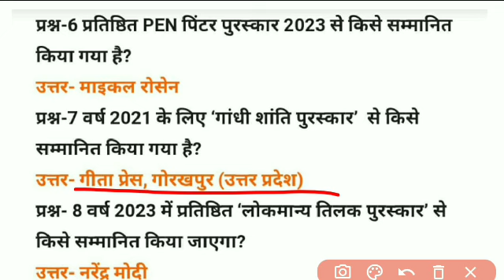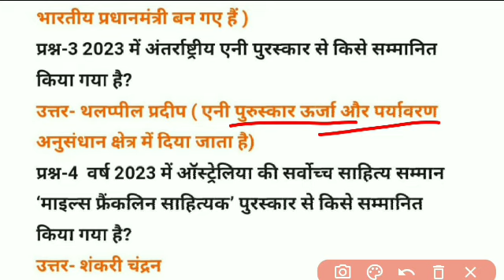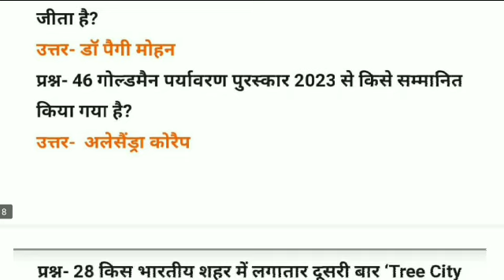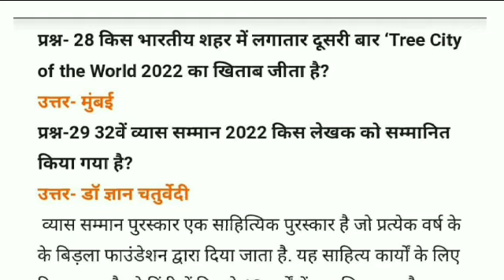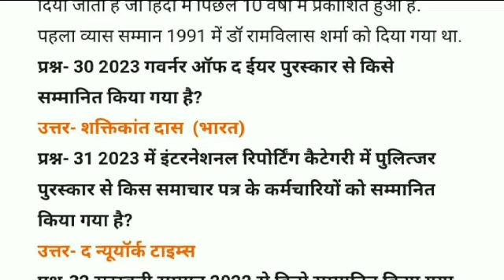पुरस्कार सम्मान 2023 l Puraskar Awards important Classes l SSC Exam 2023 l Gk Class l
Daily Current Affairs 2023ll Today Current Affairs ll Daliy Current Affairs 2023ll Month current ll India Current Affairs ll current Affairs in hindi ll object current affairs ll Online current affairs ll India gk Complete topic ll Current Affairs Booster
Rj Power Education 2.0 ll Rj Power Education 2.0 Current Affairs ll current 2023 ll

History
Political
Geography

✍️Science Topics.
Biology
Physics
Chemistry

BY RK SIR (Rajasthan)